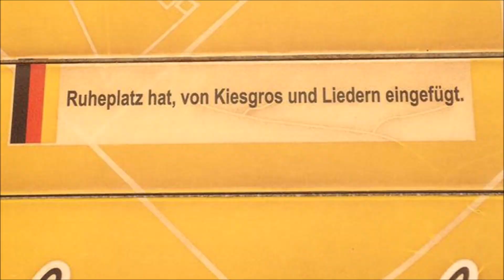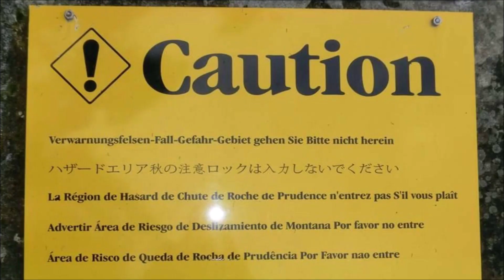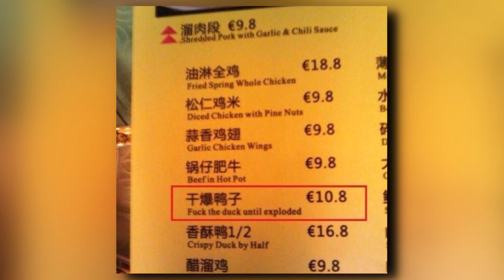Die 15 Lustigsten Übersetzungsfehler - Die dich garantiert zum Lachen bringen #8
Viel Spaß!
Wenn euch das Video gefällt, lasst gerne ein Like oder Abo da!